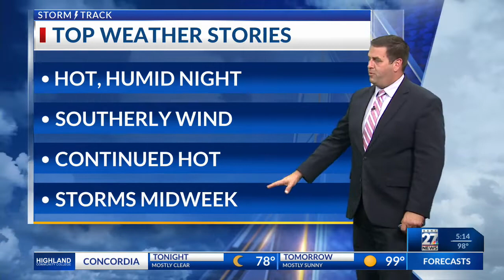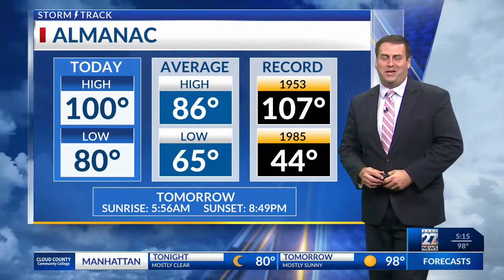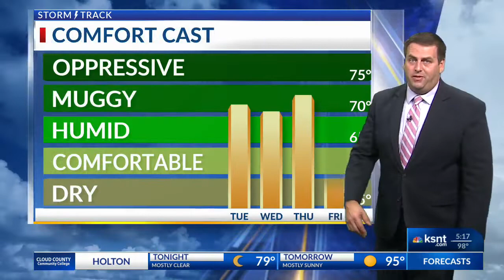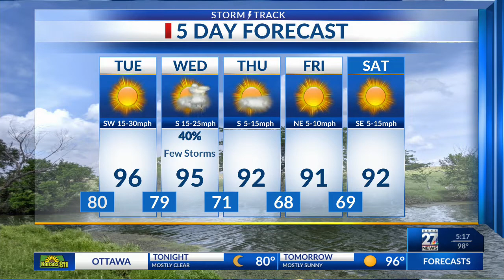Latest Weather Forecast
Tracking a lot of heat before the storm chances increase by late Wednesday.